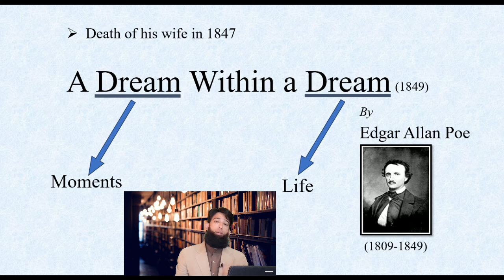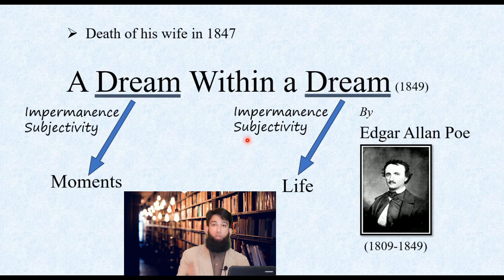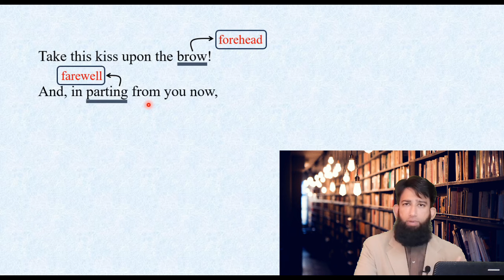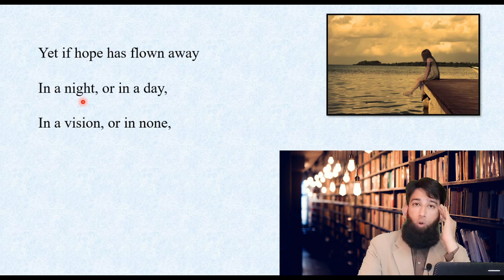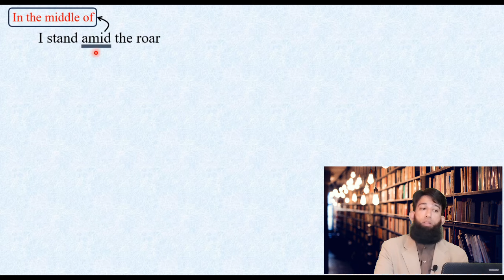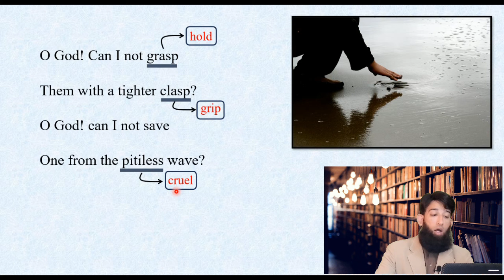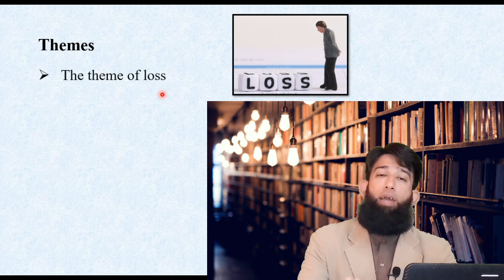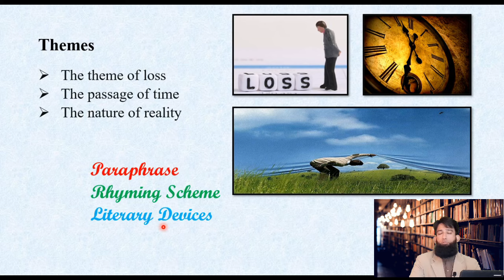A Dream Within a Dream Class 11 | A Dream Within a Dream Edgar Allan Poe | Explanation in Urdu👍👍👌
Paraphrase: Take this kiss upon the forehead as I am going away from you. Therefore, let me accept that you were right in regarding my days as a dream. Even then, if I am disappointed in any situation, is it less damage? Everything around us that we see is just like a dream within a dream.

I stand in the middle of the thundering sea shore, holding grains of sand in my hand. How few they are, yet they slip through my fingers as I weep. Oh God! Can I not save even one grain of sand from the cruel wave? Is everything around us that we see like a dream within a dream?

Rhyming Scheme: The rhyming scheme of the poem is “aaabbccddbb eeffggghhiibb”.

Literary devices

Metaphor: The comparison of life to a dream is a metaphor that runs throughout the poem.

Imagery: Clear imagery is used to describe the scenes, such as "roar of a surf-tormented shore" and "grains of the golden sand,".

Alliteration: The repetition of consonant sounds in "surf-tormented shore" and "grains of the golden sand" adds musicality and rhythm to the poem.

Symbolism: The sand can be seen as a symbol of good moments. The act of trying to hold the sand represents the useless effort to grasp running time.

Allusion: The title itself, A Dream Within a Dream, alludes to the philosophical concept of reality and perception, adding depth to the poem's theme.